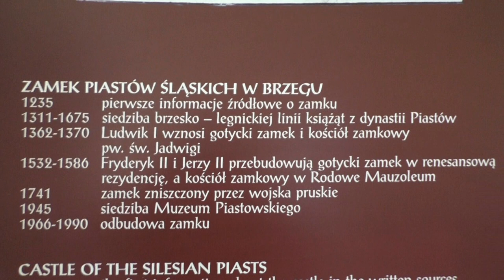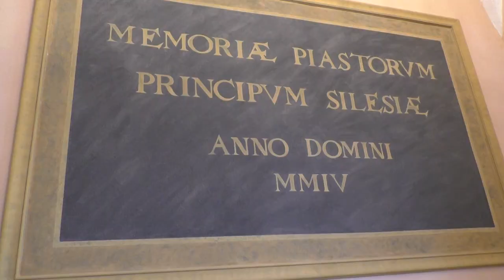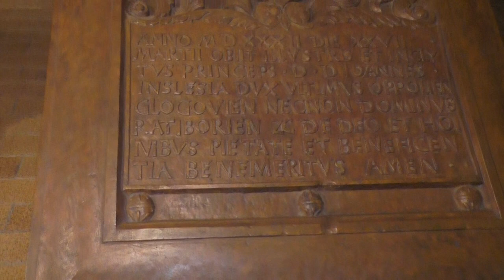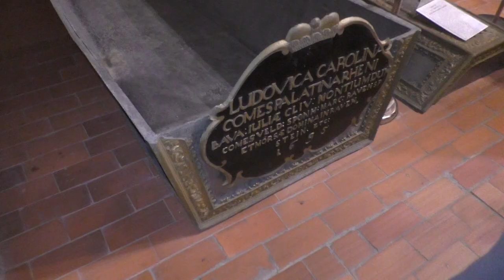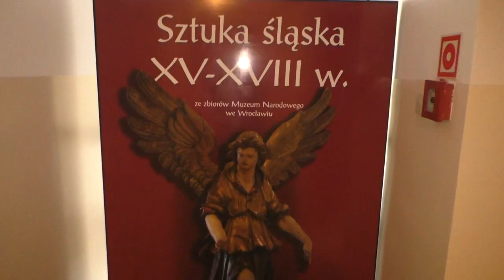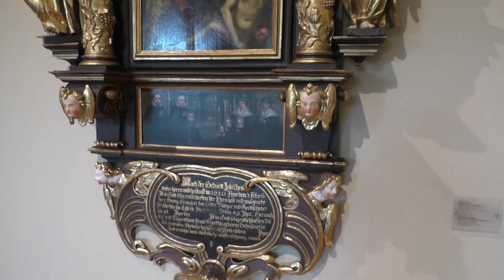Zamek - Muzeum Piastów Śląskich w Brzegu. cz.1. Castle of the Silesian Piasts in Brzeg. Part 1.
Po raz pierwszy informacje na temat Brzegu wraz z zamkiem pojawiają się w dokumentach w 1235 r. Ówczesny dwór księcia wrocławskiego Henryka I Brodatego położony był w obrębie murów obronnych, pomiędzy Bramą Wrocławską a obecną bramą zamkową. W wyniku podziału księstwa wrocławskiego, od 1311 r. zamek stał się stołeczną rezydencją księstwa brzeskiego, w którym dynastia Piastów śląskich z linii legnicko–brzeskiej rządziła niemalże cztery wieki (do 1675 r., śmierci ostatniego Piasta Jerzego Wilhelma). Zamek od samego początku tworzył rozległy, wieloczłonowy kompleks zabudowy i do dziś pozostał dominującym zespołem urbanistycznym Brzegu. W zamku swą siedzibę znalazło Muzeum Piastowskie w Brzegu.

For the first time, information about Brzeg and the castle appear in documents in 1235. The then court of the Wrocław Duke Henry I the Bearded was located within the defensive walls, between the Wrocław Gate and the present castle gate. As a result of the division of the Duchy of Wrocław, from 1311 the castle became the capital residence of the Duchy of Brzeg, where the Silesian Piast dynasty from the Legnica-Brzeg line ruled for almost four centuries (until 1675, the death of the last Piast, George William). From the very beginning, the castle formed a vast, multi-section building complex and has remained the dominant urban complex of Brzeg to this day. The Piast Museum in Brzeg found its seat in the castle.

Muzyka: 1. Sergey Chekalin "Kolumny" 2. Mike D. (Michael Dlugosh) "In Haeven", 3. Sergey Chekalin "Zegary"